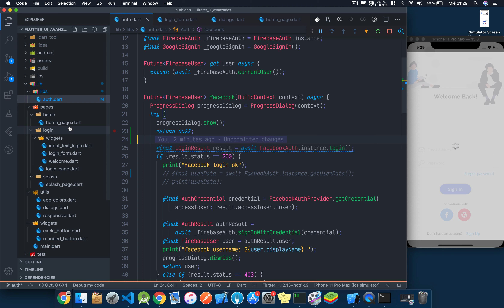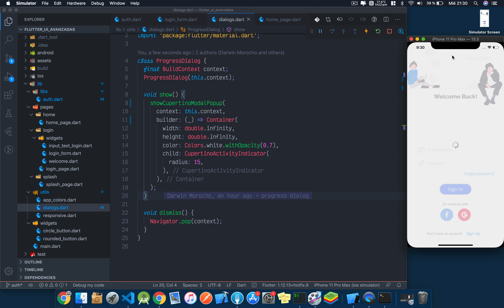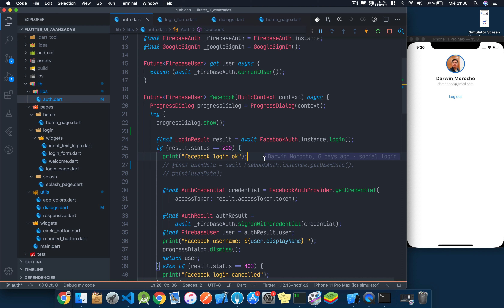Flutter UI & UX avanzado - 24 (Progress dialog con cupertino modal popup)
Este curso es una continuación de mi curso avanzado de flutter es por esto que es necesario tener un nivel intermedio a avanzado de flutter.

Lo que necesitas para tomar este curso:
- Sólidos conocimientos de los widgets mas comunes en flutter.
- Gestión de estados con el patrón BLoC.
- Conocimientos de animaciones con Flutter.